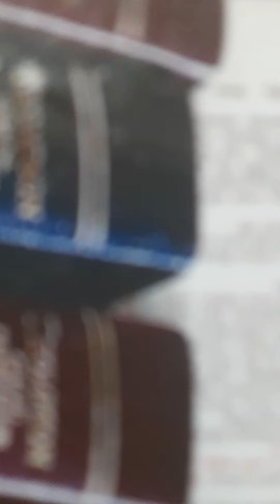Judgment is coming to America." 10/8/22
An intimate recorded prayer session with the Lord, that he wants released,  publically...

for warning.

about "why, " and how judgment is coming to America; and as goes America-- so goes the World.

False prophets,  Celebrity Deaths,  MASS DEATHS, shortages,  Fresh Water issues,  and blasphemy against the Holy Spirit... and more.

the Lord speaks "through" me in first person,  A LOT, during the ending of the 3 videos;  I have limited ability to upload,  in the country,  recordings of the Lord-- and it got cut off.

the ending of the 1st one,  the entire 2nd & 3rd video-- is the Lord,  speaking for himself,  and quoting-- himself.

3 part prayer session.